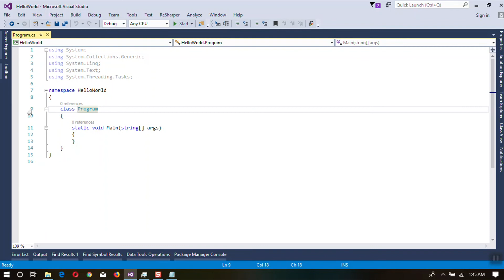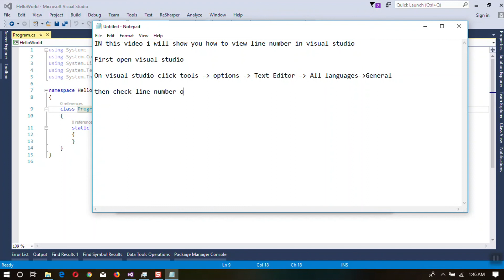View line number in visual studio